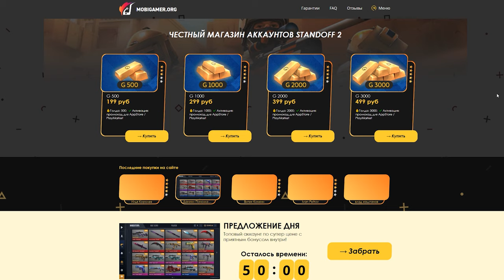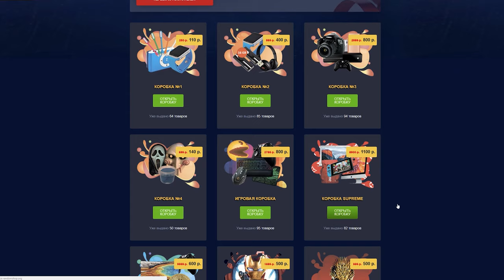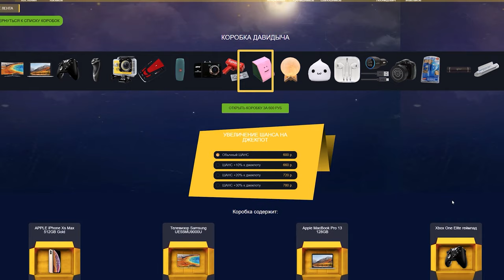Shadow Fight 2 ИСТОРИЯ МЭЙ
История одного из ключевых героев игры Shadow Fight 2 (бой с тенью 2) Мэй, от компании Nekki